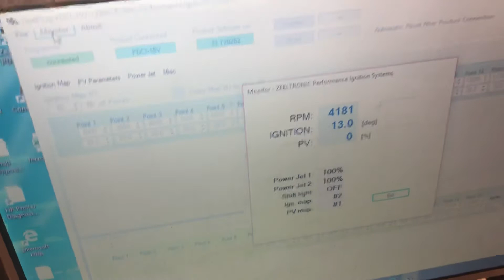Bultaco programable ignition test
They say a bultaco will run on 1mm BTDC or 13 degrees.  Well let’s see. Programmed a 19 BTDC to 13 BTDC in our Zeeltronic Electronic Ignition